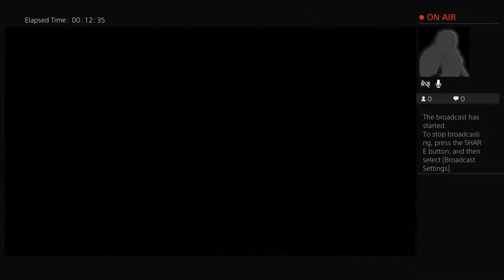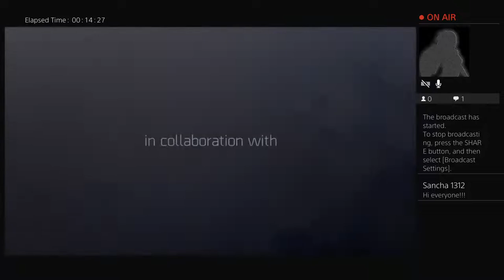Sancha1312 Division 2 Hardcore mode episode 1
Division 2 Hardcore mode, from a new account.